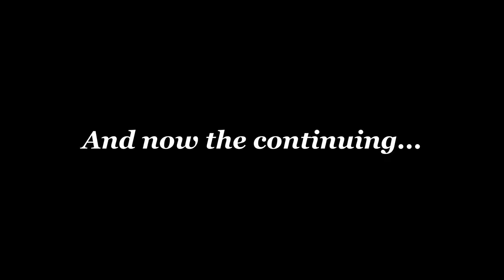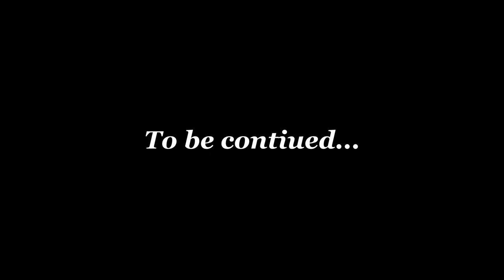Indie dev semi-blind longplay of Fallout 1! (Part 5)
Watch a self-important RPG Maker jabroni stumble through a real RPG as he tries to figure out where to go, what to do, and how to do it.

Timestamps:
00:00 - Cleaning up the crime scene
14:41 - *Not* a "Bag of Holding"
27:10 - Apparently that was murder
28:10 - Time for the Hub
35:12 - First real water chip clue
37:41 - Never-ending vendor shenanigans
56:26 - Wrong fight to pick
1:00:20 - Harold and more vendoring
1:16:10 - Picking that fight again WHY